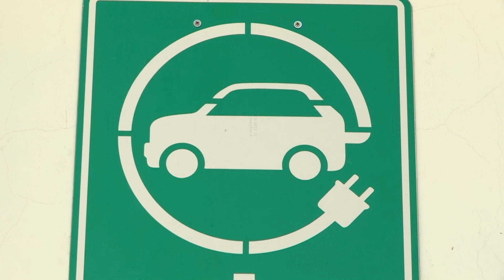Kofák és kuncsaftok - újdonságok a piacon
Több újdonsággal és friss hazai termékekkel várja vásárlóit a Keszthelyi Piac. Egy forgalmasabb szerdai napon akár négyezer fő is felkeresheti a piacot. Az üzemeltető VÜZ Kft. szeretné a visszaszoktatni az embereket. Ezért például elektromos autók számára telepítettek töltőpontot és virtuális sétán is bemutatják a területet, augusztusban pedig egy nagy nyári vásárt szerveznek.

Az alábbi videó szerzői joga a Keszthelyi Televízió Nonprofit Kft.-t illeti meg. További részletek